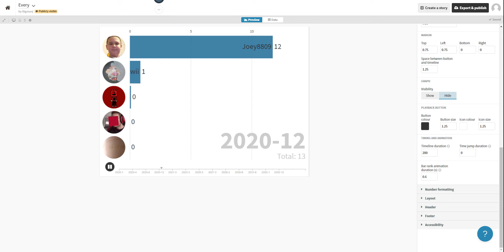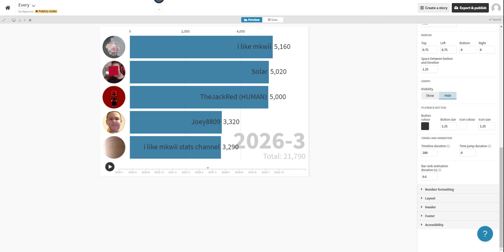Joey8809 vs Solar vs i like mkwii AND MORE! pt 2!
PT 2 BABY